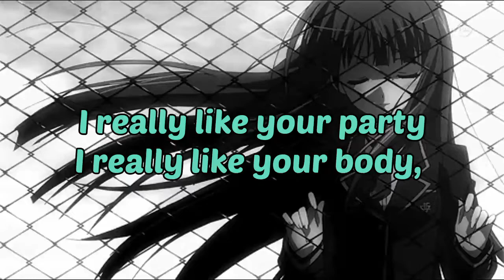i really like to party (slowled + reverb)...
⧩ Official Lyrics ⧩

i wanna see it, but hide it me

like you don’t love me please

be kind, love you.. 💕